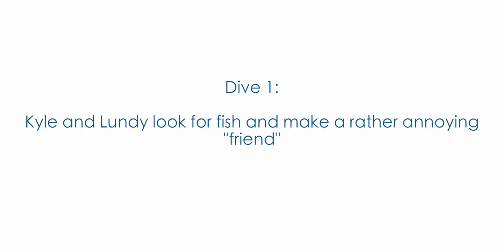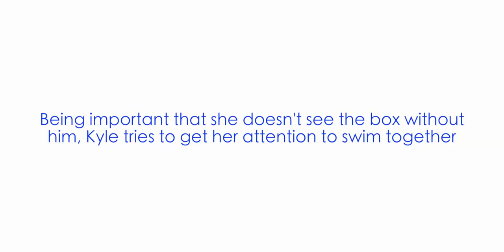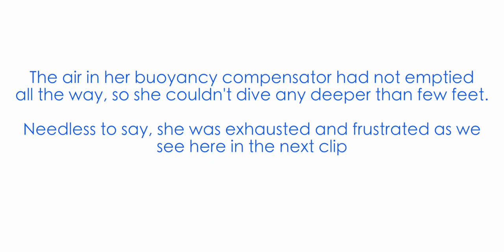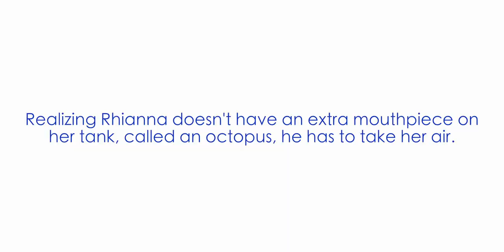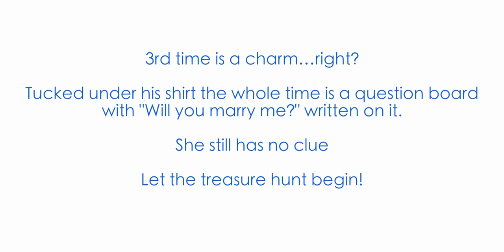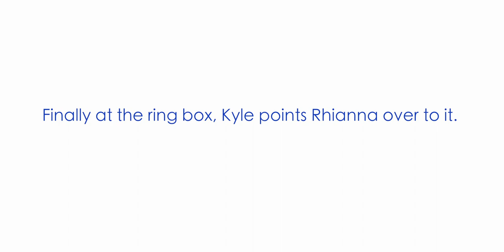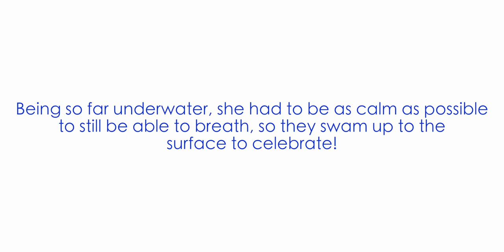Kyle & Rhi get Engaged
Kyle and Rhianna on their scuba diving adventure to find some sparkly treasure!